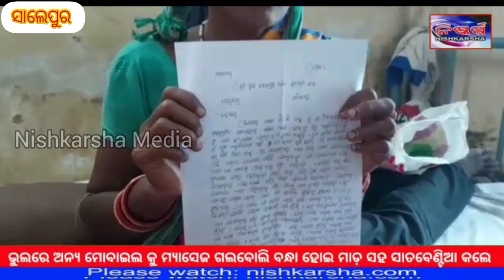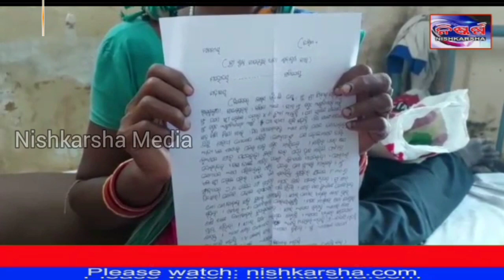ସାଲେପୁରରେ ଭୁଲରେ ମୋବାଇଲକୁ ମେସେଜ କରିବା ଅପରାଧରେ ଜଣଙ୍କୁ ମରଣାନ୍ତକ ଆକ୍ରମଣ